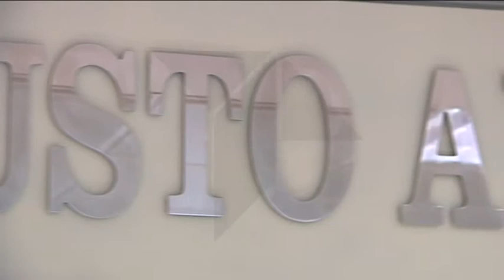Justo Algaba, poniendo corazón en cada puntada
Hoy nos metemos en el taller de un sastre muy característico. Se llama Justo Algaba y ha dedicado toda una vida a vestir a los toreros con más renombre. Su empresa, con más de 50 trabajadores, es ejemplo del motor económico que suponen los toros para muchas personas.